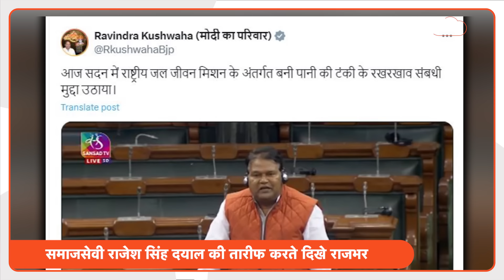Rajbhar on Ravindra Kushwaha : टंकी का काम ना होने पर सदन में सवाल करने वाले को मिला टिकट, राजभर..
लोकसभा चुनाव के लिए बीजेपी ने अपनी पहली लिस्ट निकाल दी.. जिसमें कई उम्मीदवार ऐसे हैं जिन्हें रिपीट किया गया है.. इसी में से एक की चर्चा इन दिनों बेहद तेज है.. जी हां स्टार्टिंग का वीडियो देखकर आप समझ गए होंगे कि हम बात सलेमपुर से सांसद रवींद्र कुशवाहा की कर रहे हैं.. लेकिन यहां सवाल उठता है कि आखिर इनकी चर्चा क्यों ज्यादा की जा रही है.. और किसकी वजह से की जा रही है.. आईए जानते हैं इस वीडियो में..